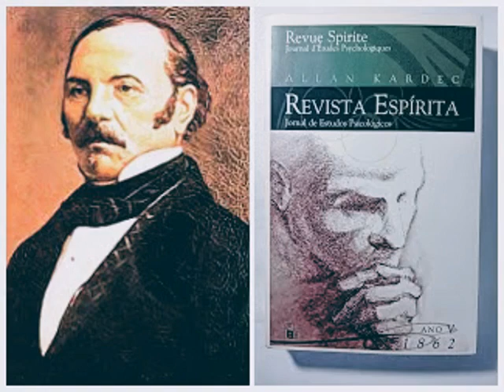Revista Espírita Ano V - 1862 agosto (Allan Kardec)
Livro utilizado para a leitura: Revista Espírita: jornal de estudos psicológicos, Ano quinto – 1862/publicada sob a direção de Allan Kardec; tradução de Evandro Noleto Bezerra; Rio de Janeiro, Federação Espírita Brasileira, 2004.

Divulgação da Doutrina Espírita, sem propósito comercial ou qualquer fim lucrativo. Proporcionar às pessoas, com deficiência visual ou outros impedimentos físicos, o acesso pela audição de obras pertinentes à Doutrina Espírita.